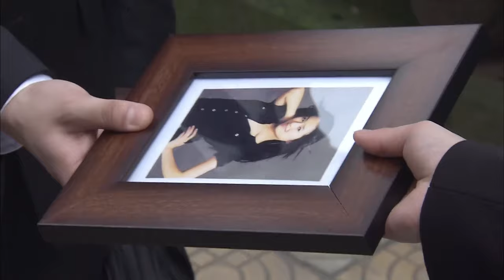【Full Movie】老公選前妻，老婆離婚發誓不再相見，老公徹底慌了！中国电视剧2023